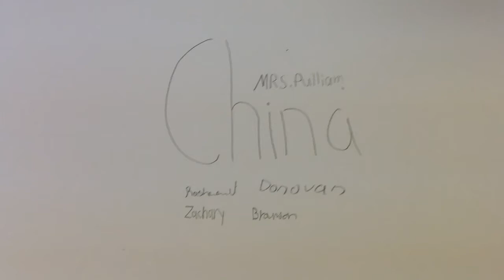Elementary Collaborative Painting-Pulliam China.mov